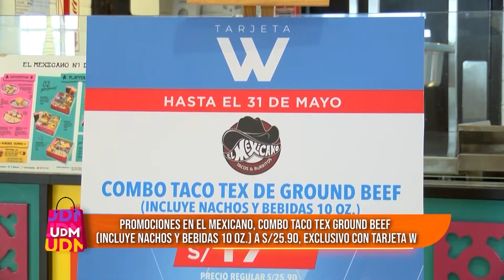Un Día en el Mall - MAY 30 - 2/2 - PURO SENTIMIENTO NOS PONE A BAILAR | WILLAX